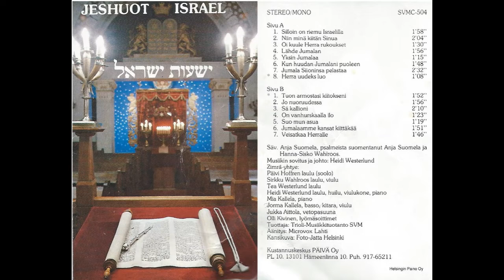Lauluyhtye Zimrā - Tuon armostasi kiitoksen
JESHUOT ISRAEL (1981)

14 biisiä, kokonaiskesto karvan verran yli 26 minuuttia. Biisien keskipituus 1 minuutti 45 sekuntia. Lauluyhtye Zimrā taipuu Jeshuot Israel -levyllään ihan punk-mittoihin.